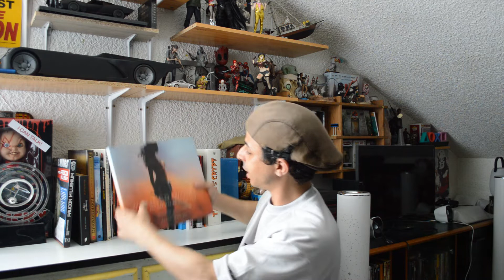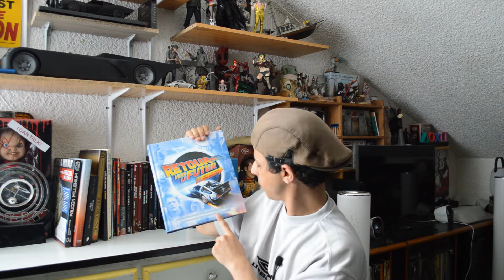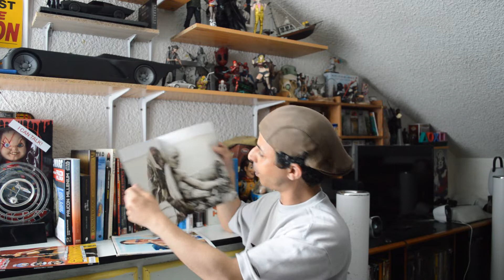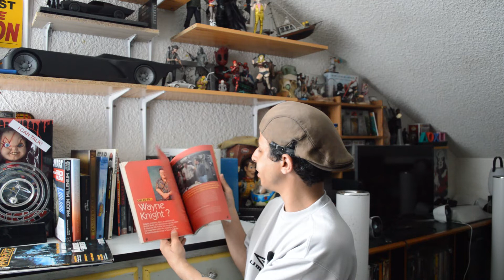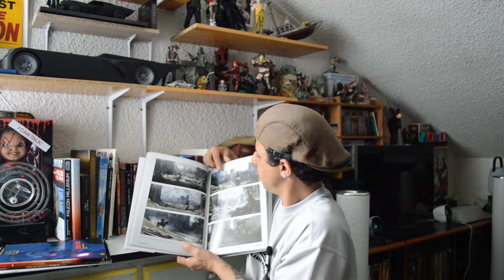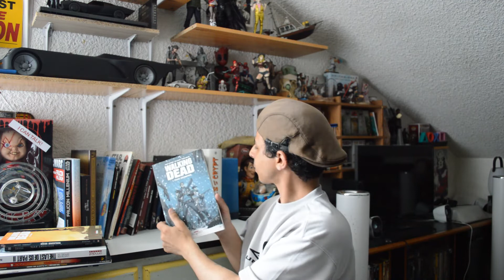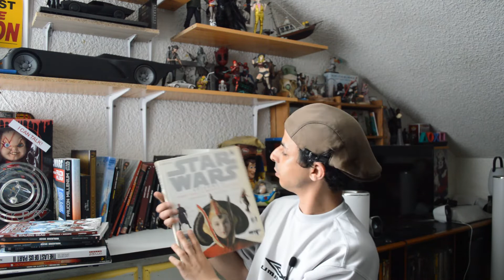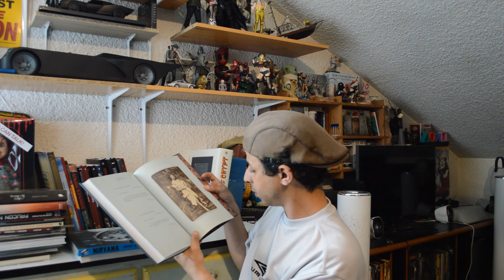Ma Collection de Livres Comics et Art Book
Déroule la barre d'infos :

➡️ Salut les geeks, dans cette vidéo je vous présente une partie de ma collection de comics et artbooks autour du cinéma, des séries et des jeux vidéos.

➡️ Si toi aussi tu veux ton sabre laser à un tarif préférentiel, rendez-vous sur la boutique sabre-galactique.fr